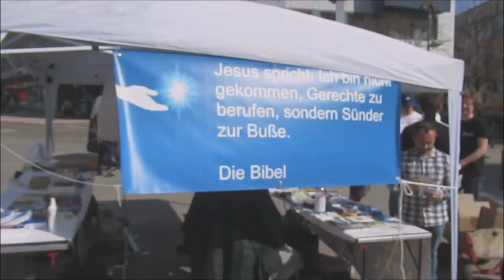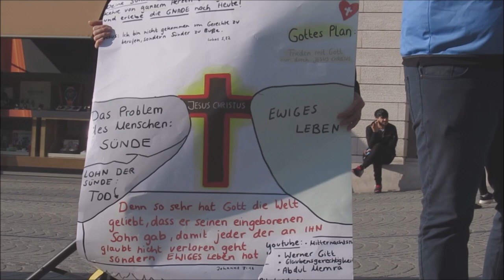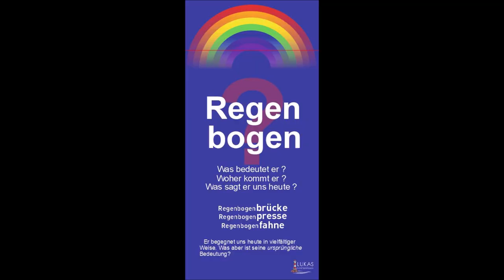CHRISTUS STREET DAY! Christen gehen auf die Straße!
Was bedeutet der REGENBOGEN eigentlich wirklich?